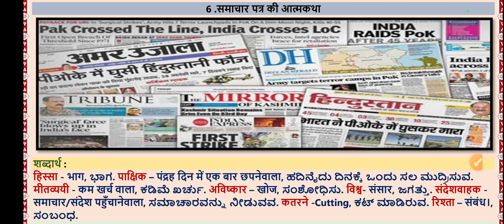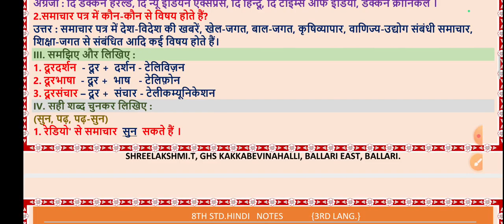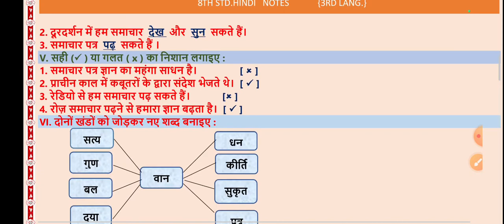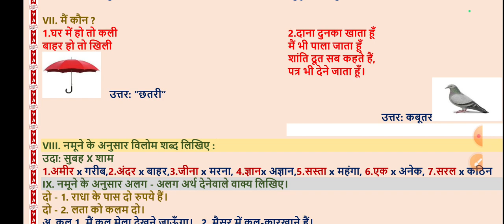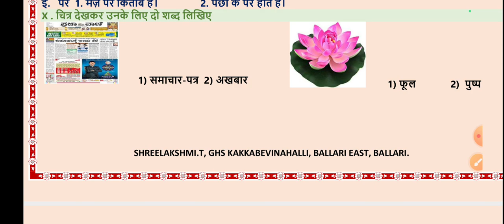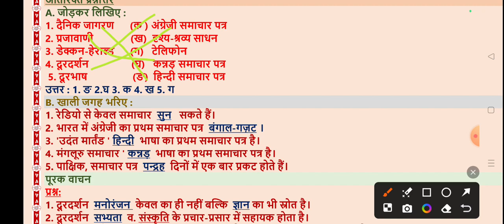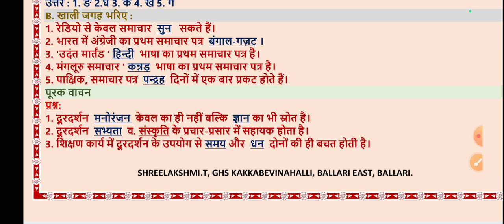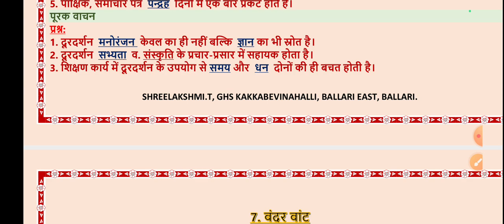8th हिंदी समाचार पत्र की आत्मकथा गद्य के प्रश्न उत्तर samachar patra prashn Uttar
8th हिंदी समाचार पत्र की आत्मकथा गद्य के प्रश्न उत्तर samachar patra prashn Uttar
Vrishabha mahajan Hindi
Prashn Uttar
Samachar patra prashn Uttar

ಎಂಟನೇ ತರಗತಿಯ ತೃತೀಯ ಭಾಷೆ ಹಿಂದಿ

ಹಿಂದಿ ವ್ಯಾಕರಣ

SSLC ತೃತೀಯ ಭಾಷೆ ಹಿಂದಿ ಮಾದರಿ ಪ್ರಶ್ನೆ ಪತ್ರಿಕೆ ಮತ್ತು ವಾರ್ಷಿಕ ಪ್ರಶ್ನೆ ಪತ್ರಿಕೆಗಳ ವಿಶ್ಲೇಷಣೆ HINDI QUESTION PAPER SOLUTION